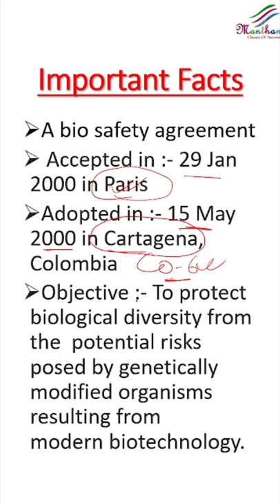Cartagena Protocol on Biosafety||जैव सुरक्षा पर कार्टाजेना प्रोटोकॉल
Cartagena Protocol on Biosafety

The Cartagena Protocol is a biosecurity agreement that was adopted on 29 January 2000 at the Biodiversity Assembly in Paris and adopted on 15 May 2000 during the COP-6 held in Cartagena, Colombia. This agreement was originally made with the aim of regulating the trade of genetically modified products. Scientists develop improved seeds by changing the genetic properties of seeds in the laboratory to get better yield. On the one hand these seeds give better yield but also have negative impact on local crops and biodiversity. There are two important aspects of this agreement-
First, if the genetic seed or animal harms the local environment and product, then member states can impose sanctions on it.
Secondly, the packaging of the genetically modified products will require the description of the product to be written.

कार्टाजेना प्रोटोकॉल

कार्टाजेना प्रोटोकॉल जैव सुरक्षा समझौता है जिसे 29 जनवरी 2000 को पेरिस में जैव विविधिता सभा में अंगीकृत किया गया तथा 15 मई 2000 को कोलंबिया के कार्टाजेना में आयोजित cop-६ के दौरान स्वीकार किया गया. यह समझौता मूल रूप से अनुवांशिक तरीके से सुधारे गए उत्पादों के व्यापार को नियमित करने के उद्देश्य से किया गया था.बेहतर उपज की प्राप्ति हेतु  वैज्ञानिक प्रयोगशाला में बीजों के आनुवांशिक गुणों में परिवर्तन कर उन्नत बीजों का विकास करते हैं. एक ओर ये बीज बेहतर उपज देते हैं परन्तु स्थानीय फसलों एवं जैव विविधता पर भी नकारात्मक प्रभाव डालते हैं. इस समझौते के दो महत्वपूर्ण पहलू हैं-
पहला यदि जेनेटिक बीज  या पशु स्थानीय पर्यावरण एवं उत्पाद को हानि पहुंचाते हैं तो सदस्य राष्ट्र उस पर प्रतिबंध आरोपित कर सकते हैं.
दूसरा आनुवांशिक रूप से सुधारे के उत्पादों के पैकेट में उत्पाद से संबंधित विवरण लिखना आवश्यक होगा।

Rahul ke shorts,  shorts, youtubeshorts, shortsvideo, Cartagena Protocol on Biosafety, Cartagena Protocol kya hai, Cartagena Protocol,